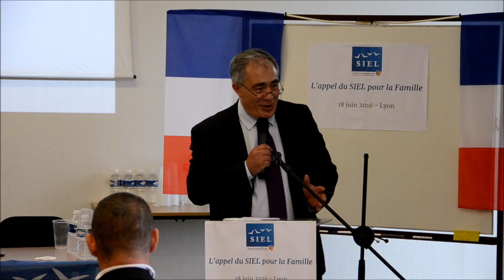L'appel du SIEL pour la famille - Conclusion par Karim Ouchikh